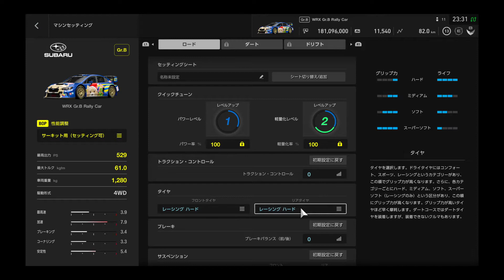GT SPORT ミッション 5-3, ウィロースプリングス,ダート,WRX,Gr B,GOLD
解説